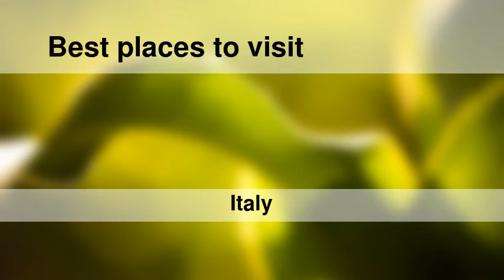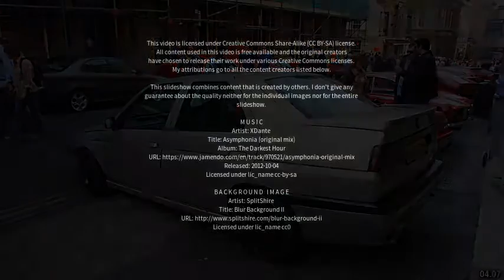Best places to visit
Best places to visit - Pomigliano d'Arco (Italy) Best places to visit - Slideshows from all over the world - City trips, nature pictures, etc.